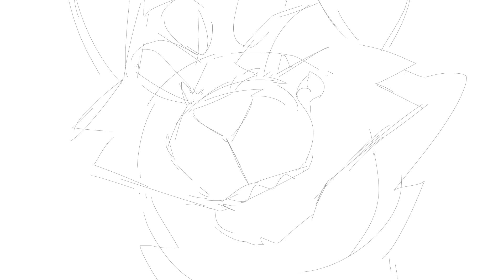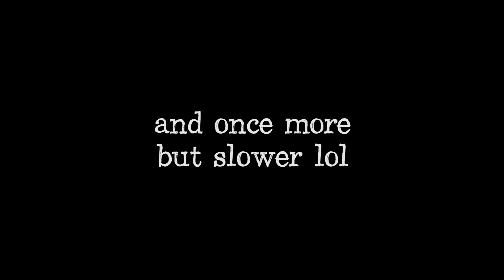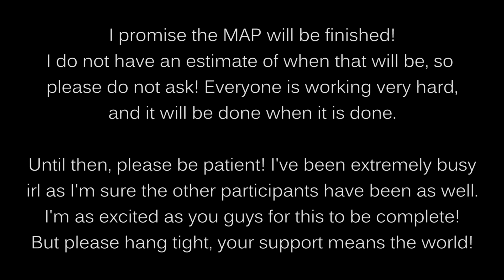The Room Where It Happens MAP WIPs & Updates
School has been taking up most of my time lmfao, but since HSM is over, I have a lot more free time. However, majority of that free time is dedicated to planning my county's Pride Prom (there's a link to a TeeSpring fundraiser below), so I don't exactly HAVE free time lol. Not to mention the Year of Giving. Busy busy busy.

I expect TRWIH to be done sometime this Summer, but again, no promises!

StationPass helped storyboard part 45!

Audio:
The Room Where it Happens from Hamilton the musical
The Room Where it Happens Karaoke by Erik Copper